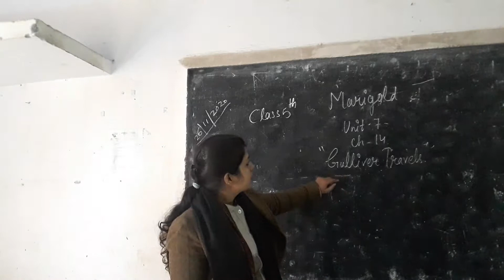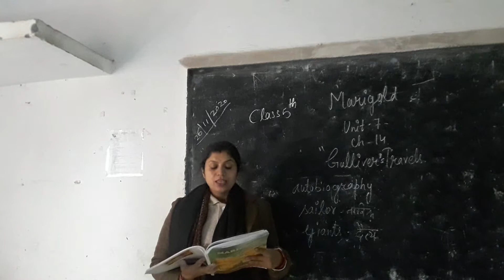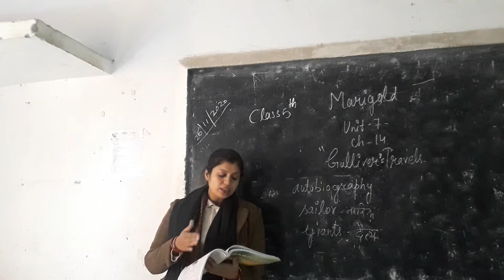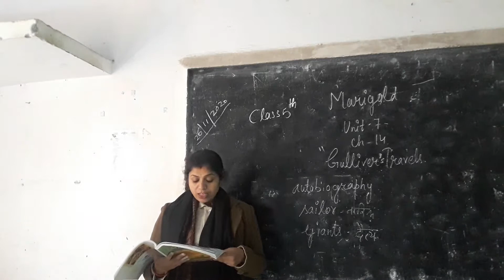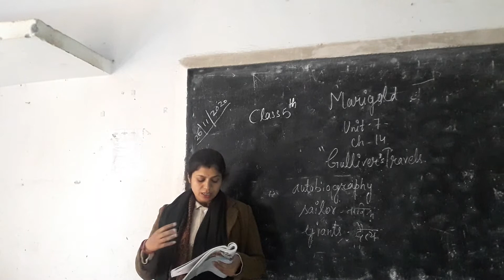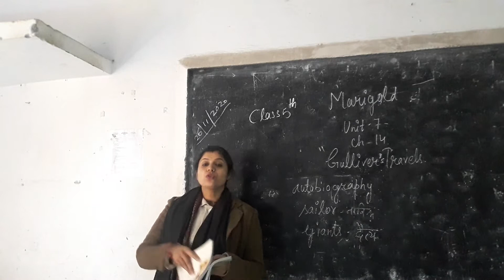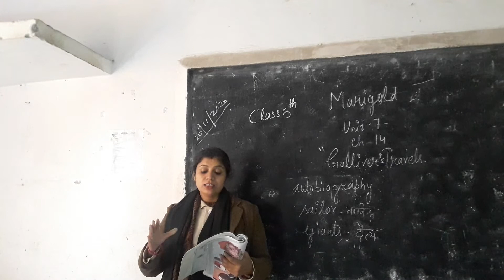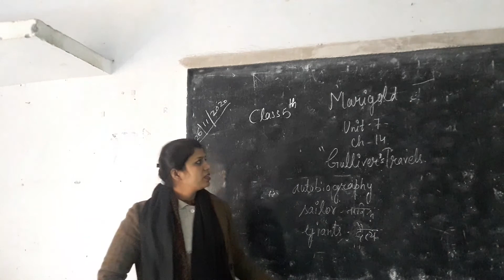Class 5th, sub english, ch gulliver travels